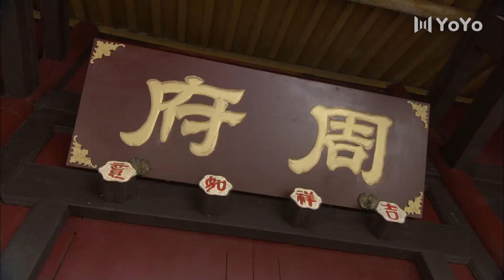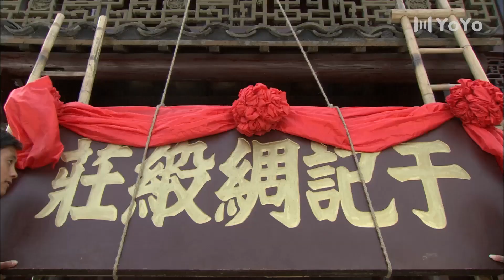女人家道中落后，突然和多年前的情人相遇，泪洒当场💗| sweet urban drama | love